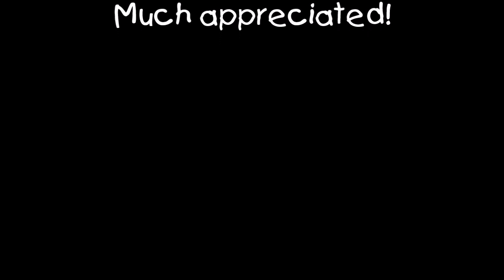Grim Dawn: The Loghorrean (3/17/2020)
I defeat the Act 4 boss in this vid (kinda reminds me of something I'd see in Darkest Dungeon, a Lovecraftian-themed RPG) . I probably could've killed him faster, but this was my first time here, so I was a little skittish. Oh well. I'll know next time.